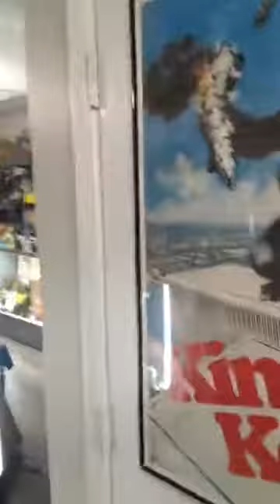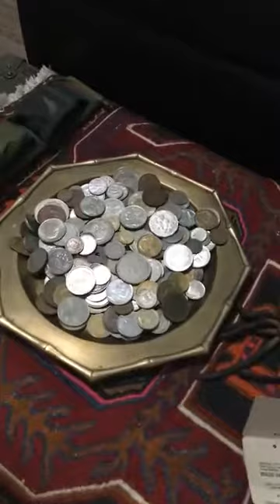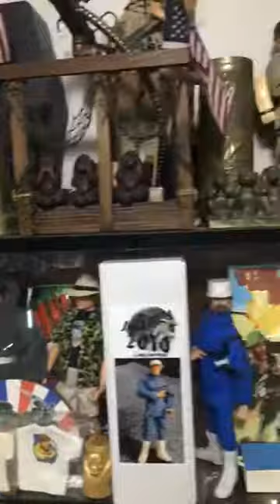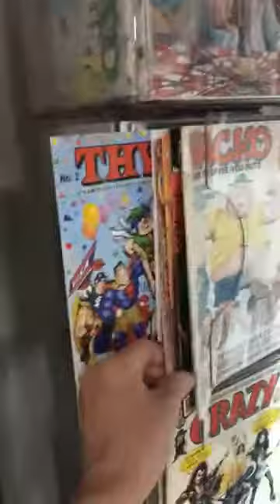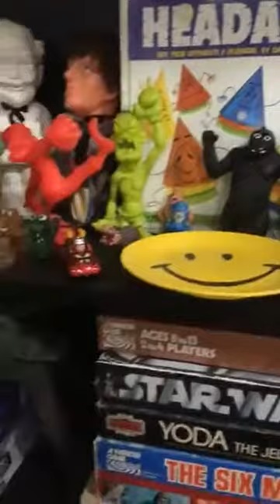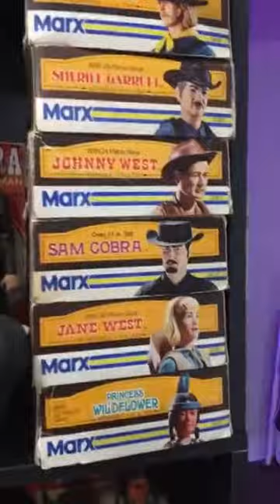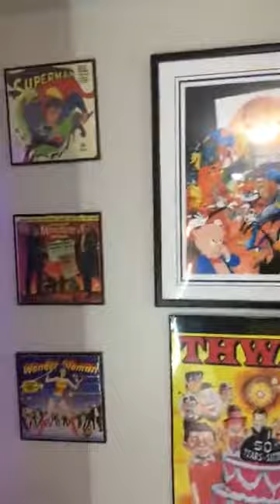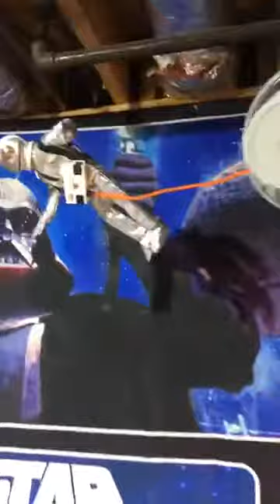Marten Collection Part 2